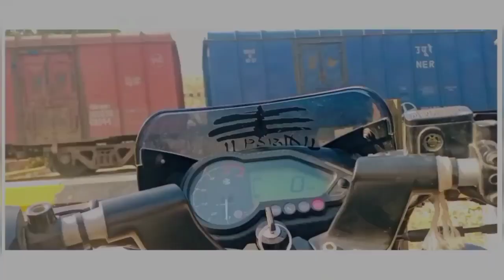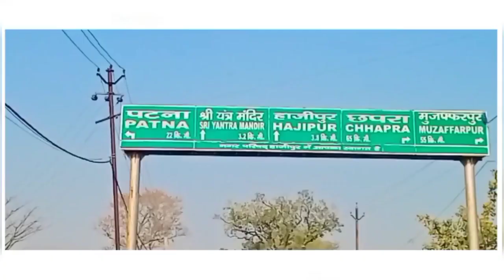Marketing vlog||buying cloths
Note -- some image, viedo, song, music, graphic are shown in this viedo may be copyrighed to respected owner, not me. 🙏🏻

fashion box:- Coaching mandi rambalak chowk hajipur